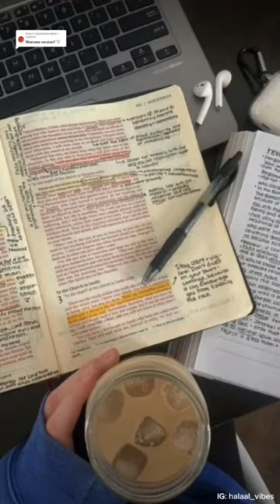POV fyp fypシ pov shorts short hijab hijabi